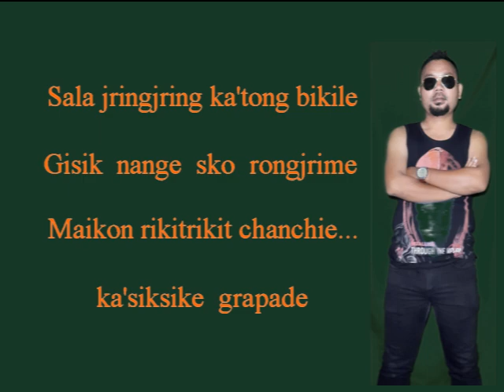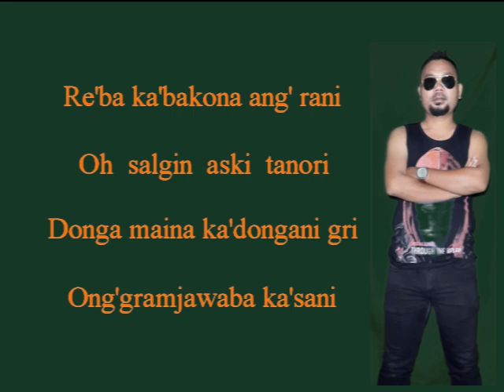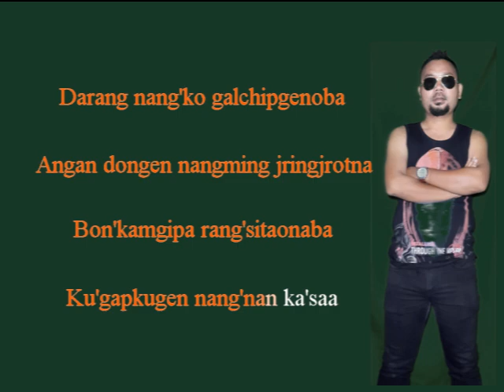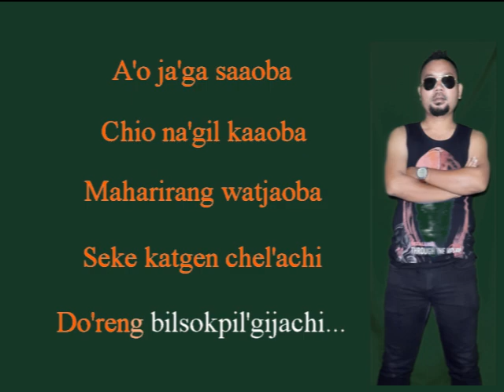STITGRIKGIMIN KA'SAANI||LYRICS||PATRICK MARAK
Stitgrikgimin ka'saan Patrickmarak@Official